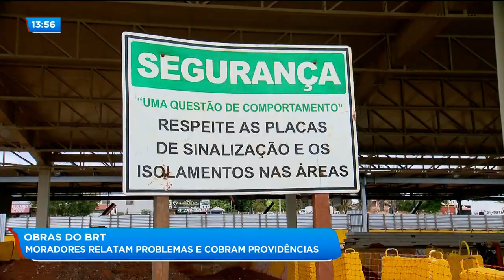BG - Obras do BRT: moradores relatam problemas e cobram providências - 22-10-2018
Obras do BRT: moradores relatam problemas e cobram providências.